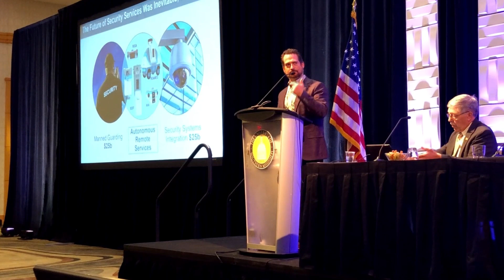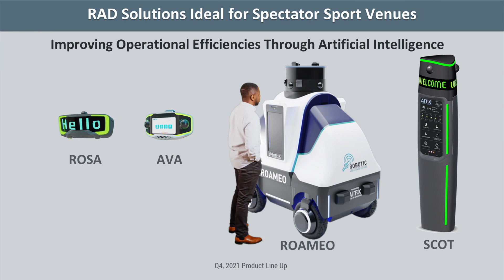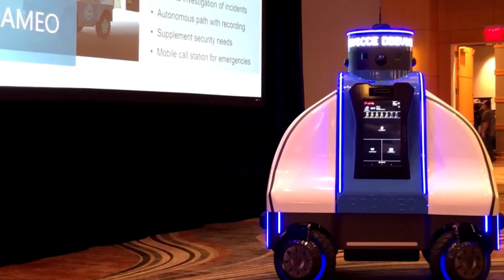AITX and RAD CEO Steve Reinharz @ NCS4 November 9, 2021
Steve Reinharz speaks to general session of NCS4 (The National Center for Spectator Sports Safety and Security) about the inevitable convergence of AI smart robotics and traditional security services.

RAD's ROAMEO makes a guest appearance towards the end.